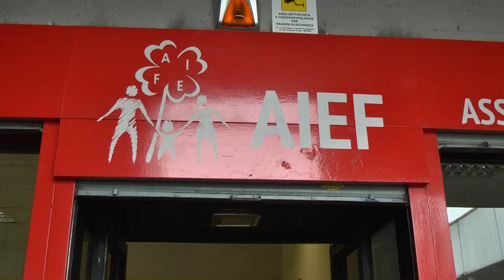Protocollo d'intesa tra Garante per l'Infanzia e l'adolescenza e l' Aief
Insieme per rendere sempre più fattivo l’impegno a tutela dei diritti di bambini e adolescenti. La garante regionale per l’infanzia e l’adolescenza, Ylenia Serra, e il presidente dell’associazione Aief Infanzia e Famiglia, Tommaso Varaldo, hanno sottoscritto un protocollo d’intesa allo scopo di creare una sinergia per rafforzare il pieno rispetto dei diritti del mondo dell’infanzia e dell’adolescenza.